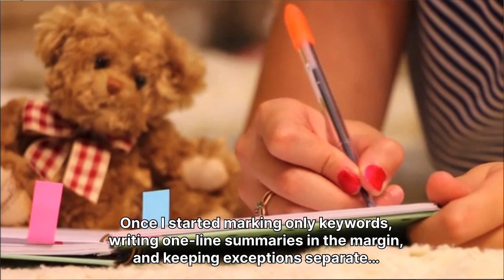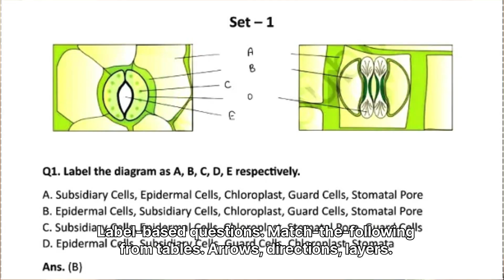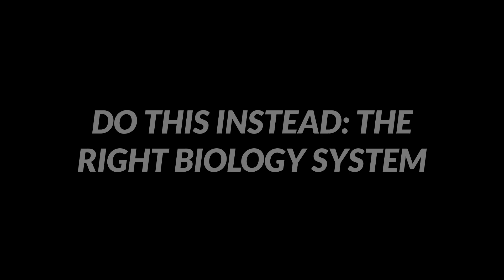You’re Studying Biology Wrong for NEET (Do This Instead)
🎯 Why pay ₹199/month for brain rot… when ₹99 can make you a topper?
You spend ₹199 every month on Netflix — for entertainment that fades.
But just ₹99 once gives you lifetime access to the best-curated NEET/JEE  chapterwise Master Notes that actually build your future.
Stop scrolling. Start scoring. 💪📚

If you’re studying Biology every day but your NEET marks aren’t improving, this video is for you.

Most NEET aspirants don’t fail Biology because it’s hard — they fail because they study it the wrong way. In this video, I break down the common biology mistakes students make and show you the exact system that actually works for NEET.

I’m Manikandan, 3rd-year MBBS student at Chengalpattu Medical College, and I cracked NEET in my first attempt. Everything shared here is from real experience — not theory.

Watch till the end to learn:
• Why passive NCERT reading doesn’t work
• How over-highlighting kills revision
• The importance of diagrams & tables
• How active recall boosts memory
• A simple biology system to score higher

Fix your method, not your effort — and Biology will stop being your weak subject.

📌 Comment your weakest Biology unit and I’ll reply with a strategy.

Join my WhatsApp Channel for:
🔹 Daily Q&A
🔹 Memory hacks & mnemonics
🕗 8 AM – Question | 🕕 6 PM – Answer

0:00 - intro
0:34 - The Illusion of Studying Biology
1:19 - Mistake #1: Passive Reading NCERT
2:07 - Mistake #2: Over-highlighting
3:03 - Mistake #3: Ignoring Diagrams & Tables
3:54 - Mistake #4: No Active Recall
4:38 - The Right Biology Method
5:13 - Reality check
5:37 - outro